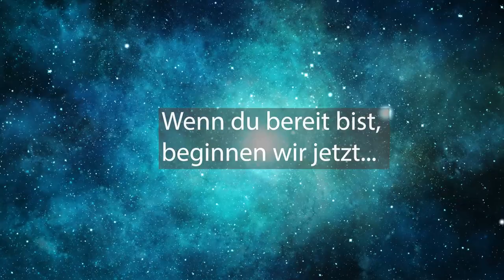Lösen energetischer Kriegsverletzungen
In diesem Video zeige ich dir, wie du energetische Kriegsängste und Verletzungen deiner Ahnen loslassen kannst. Mein Name ist Monika Nirijanaa und ich weiß, dass wir alle auf die eine oder andere Weise von den aktuellen Kriegen betroffen sind. Die meisten von uns versuchen, sie zu ignorieren, aber die Wahrheit ist, dass sie sich immer noch energetisch auf uns auswirken. In diesem Video zeige ich dir einen einfachen Weg, diese Ängste und Verletzungen loszulassen, damit du mit deinem Leben weitermachen kannst.

Monika Cardinal
IBAN: DE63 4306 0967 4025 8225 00
BIC: GENODEM1GLS